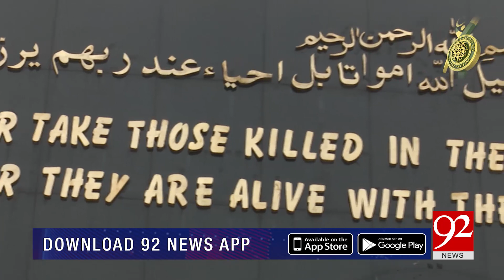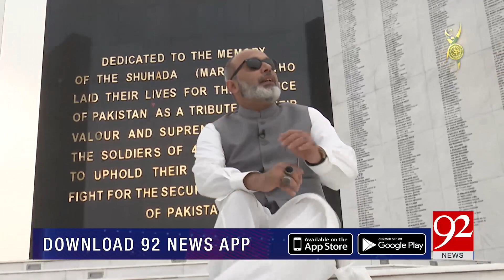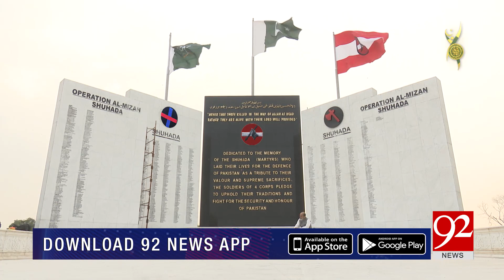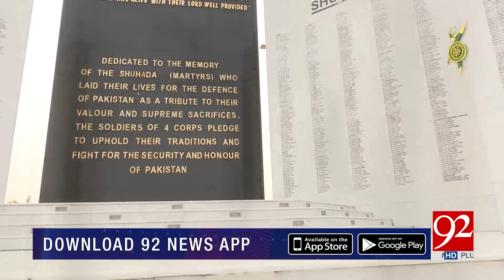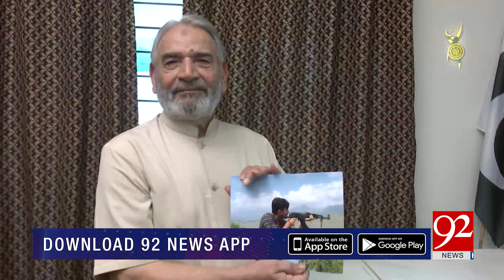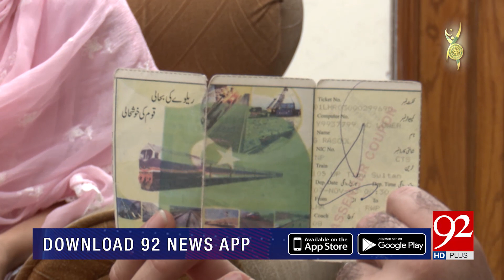Hamen Pyar hai Shuhda-e-Watan Se | Tribute to the martyrs on Defence Day | 6 Sep 2018 | 92NewsHD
Watch | Hamen Pyar hai Shuhda-e-Watan Se | Tribute to the martyrs on Defence Day | 6 Sep 2018 | 92NewsHD